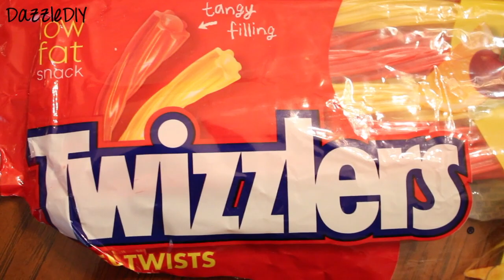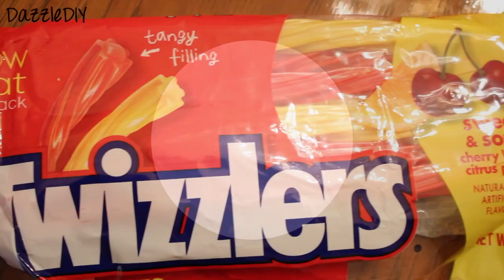DIY: Candy SUSHI!